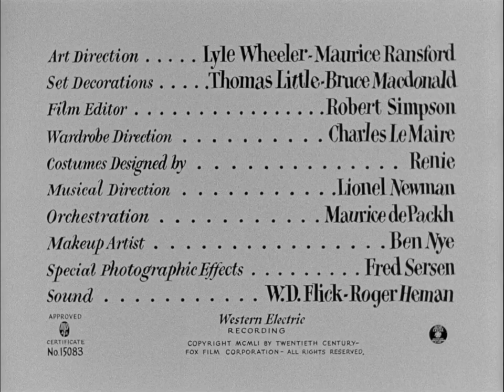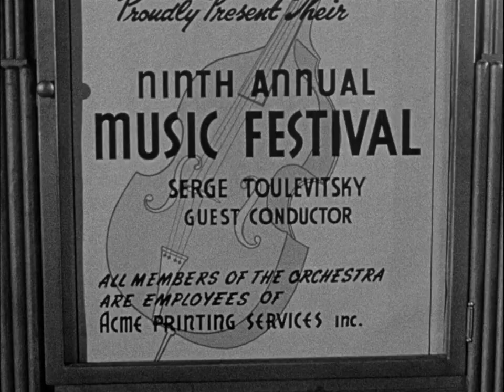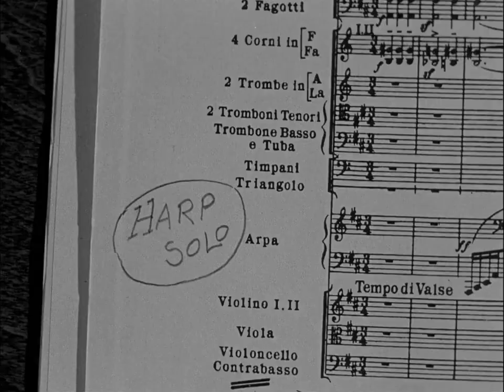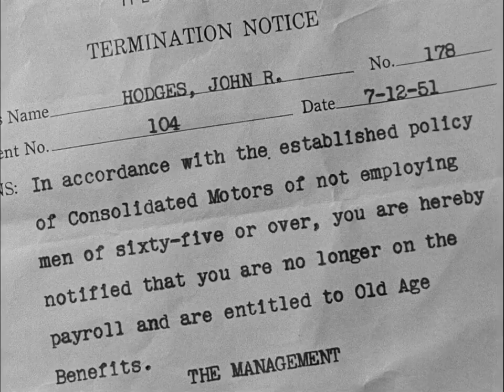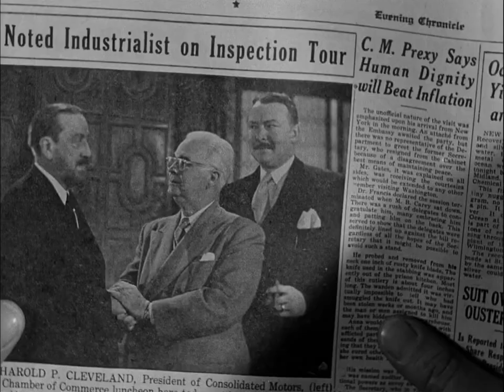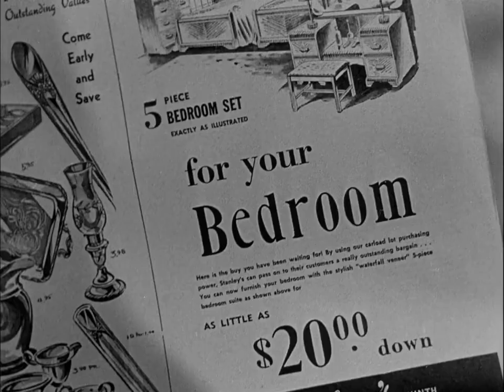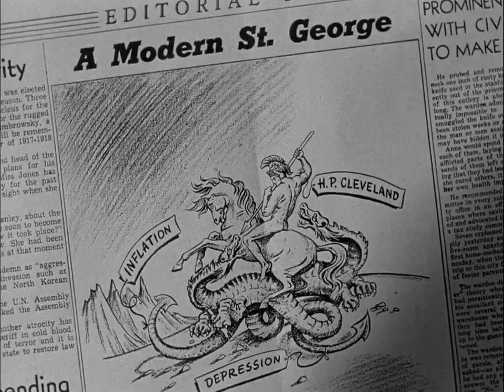As Young As You Feel | 1951 American Comedy | 1080p HD Film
As Young as You Feel is a 1951 American comedy film directed by Harmon Jones and starring Monty Woolley, Thelma Ritter, and David Wayne, with Marilyn Monroe in a small role.